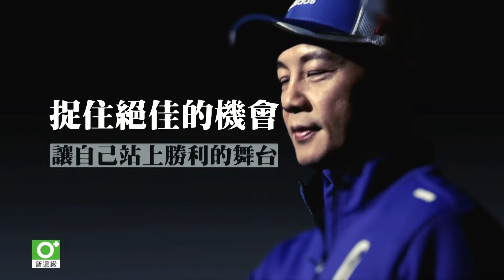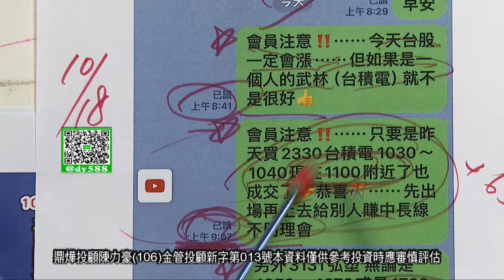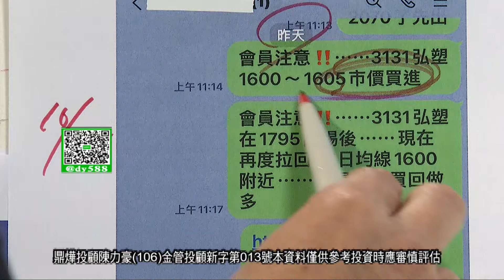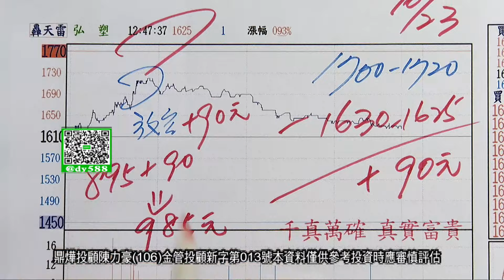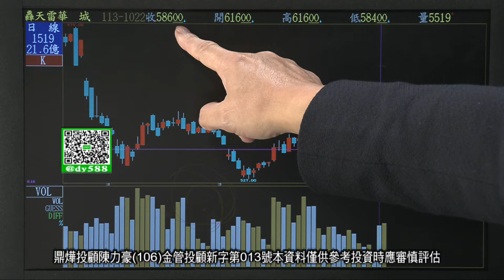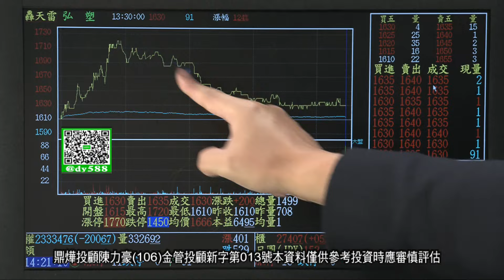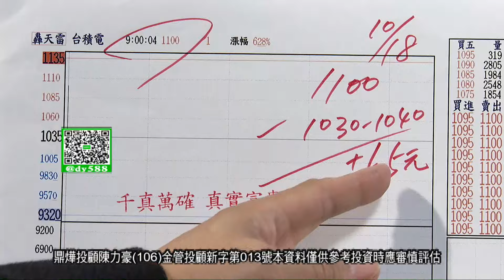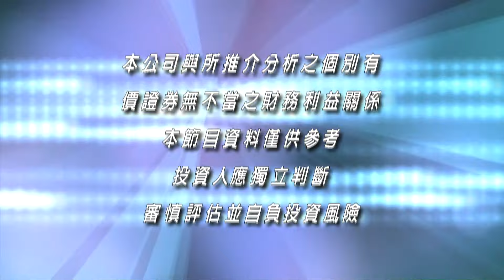20241023豪門世家 陳力豪分析師b